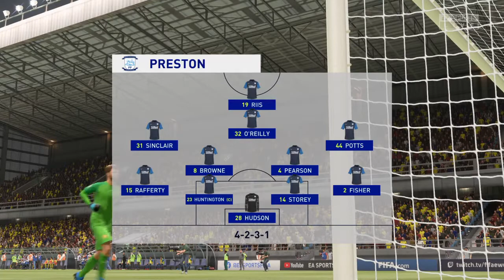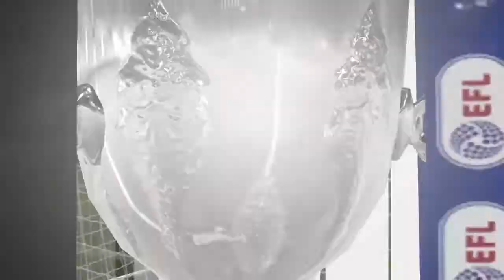FIFA 21 Burton Albion vs Preston North End Carabao Cup Round 3 season 2